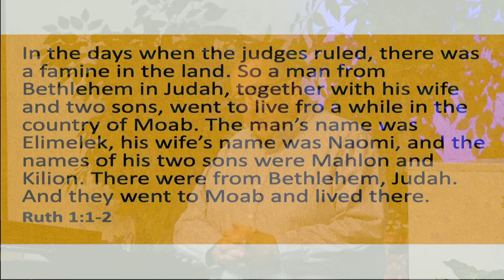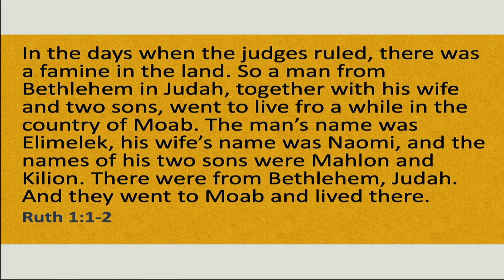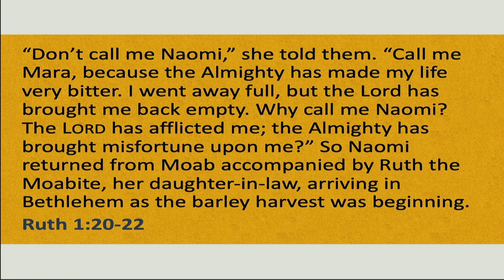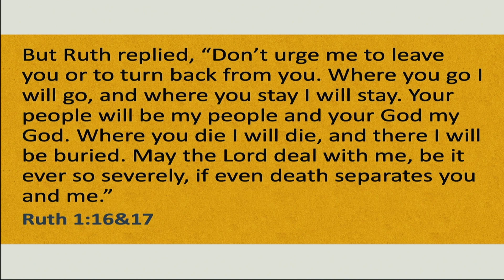Friends // Ruth and Naomi, An Unlikely Friendship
Ruth and Naomi, An Unlikely Friendship

Ruth and Naomi set a wonderful example to all by having a shared love of God at the heart of their friendship. Ruth’s capacity to love, which is a God-given ability, triumphs over Naomi’s inconsolable pain and grief and brings her joy once again! Even in the midst of the greatest suffering and adversity; God is good, and kind, and full of mercy. God can bring good out of suffering, grief, disappointment, and loss. If you don’t believe that, just look at the cross!

Sermon by Chris Higgins
First Church of Christ - Owosso, MI.